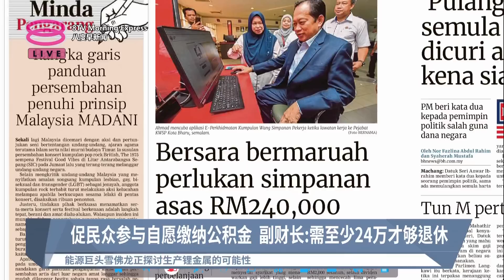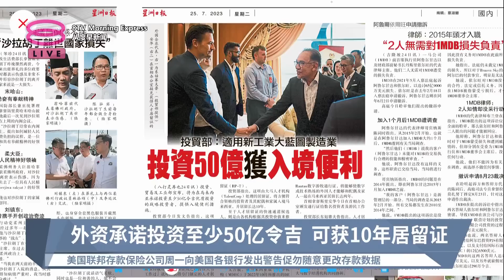《天下速览》带您快速浏览各报头条【2023.07.25 八度早新闻】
八度早新闻《天下速览》带您快速浏览各报头条：
【早报焦点】
▪ 促民众参与自愿缴纳公积金  副财长:需至少24万才够退休
▪ 外资承诺投资至少50亿令吉  可获10年居留证
▪ 全国最高温摄氏35度  东海岸下午料雷雨天气